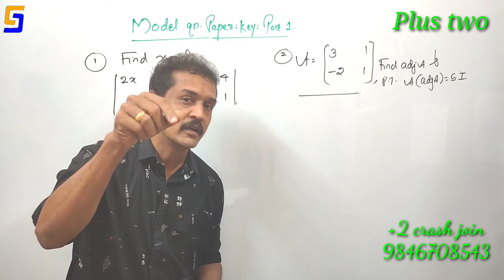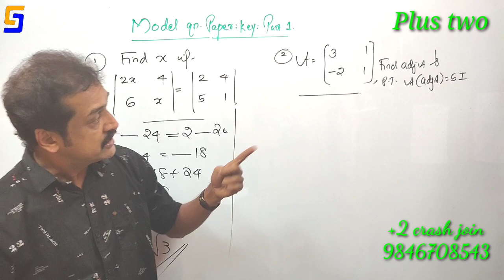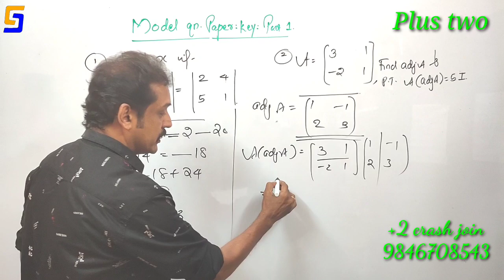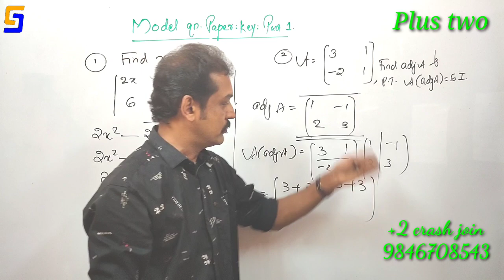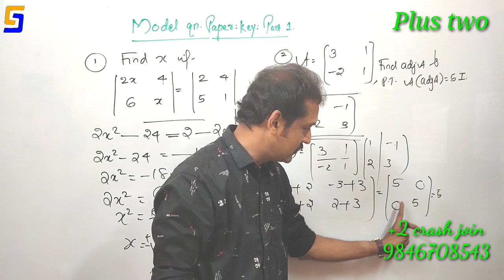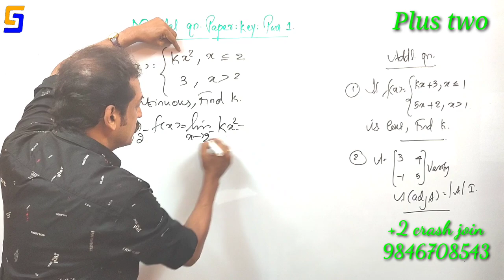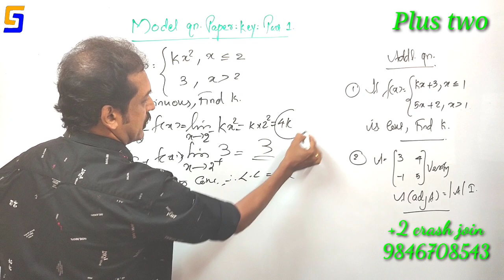+2...Maths /model question paper answer & expected questions /part 1...എനിക്കും വേണം..60/60 or A+✌️